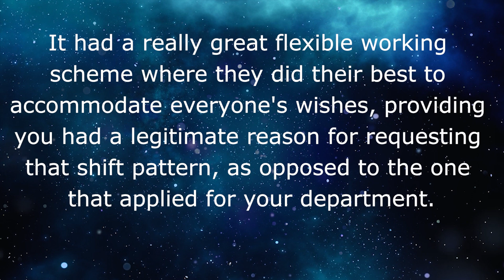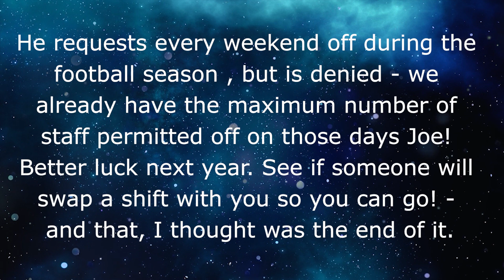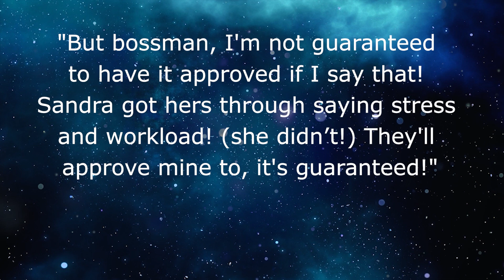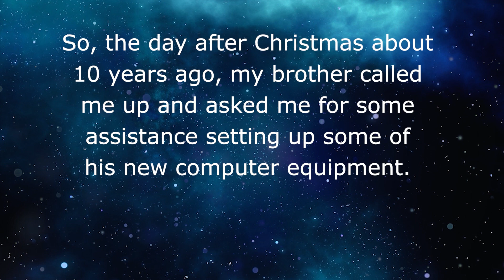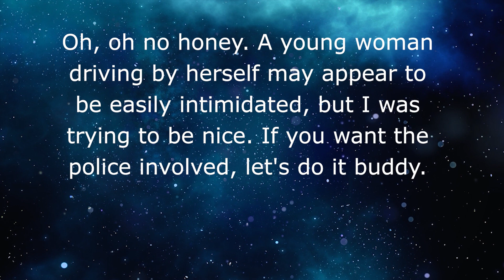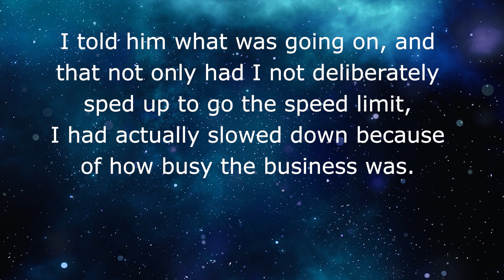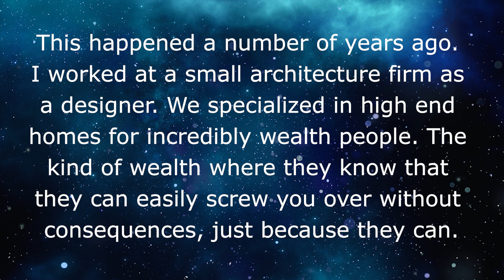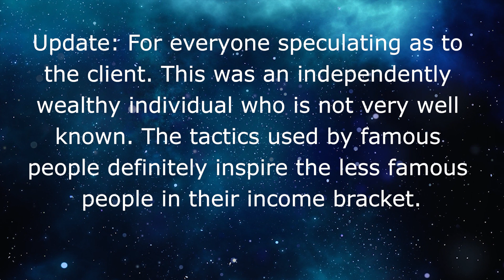r/maliciouscompliance // YOU WANT THE POLICE INVOLVED? Okie Dokie! 👪 REDDIT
r/maliciouscompliance // When a careless driver causes an accident, instead of appologising he gets irate and demands that the police be called. Okie Dokie, but you may regret getting what you ask for!